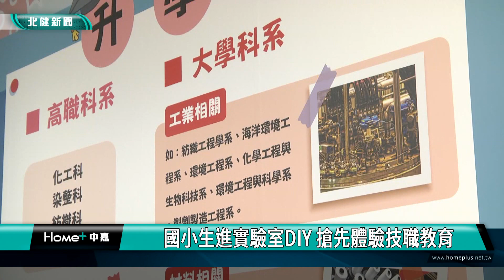技職 教育|國小生進實驗室DIY 搶先體驗技職教育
幸福國中設有區域職業試探與體驗示範中心提供大家申請來體驗技職教育課程

想認識技職課程嗎?桃園市立幸福國中設有區域職業試探與體驗示範中心，提供國小五六年級和國中七到九年級的班級申請體驗技職課程，日前便有八德大忠國小前來了解化工職群，並第一次進入實驗室來製作湯圓肥皂，跟著鏡頭一塊來瞧瞧。

八德大忠國小的學生按照步驟，搓揉手中的湯圓肥皂，體驗化工的神奇。原來他們的學校向幸福國中區域職業試探與體驗示範中心申請課程，讓這群高年級同學搶先了解與體驗未來高中職的技職教育。當天率學生帶他們體驗化工職群的龍華科大教授，也介紹了課程內容。

學生也分享當天實驗心得，親手體驗用皂基混和麵粉，並以簡單的色素上色，就能完成好看又實用的湯圓肥皂，讓他們覺得實驗很有趣，也對相關科系有更進一步了解。

為了強化技職教育向下扎根，教育部國教署從民國105學年度開始，與各地方政府合作，設置45所區域職業試探與體驗示範中心，幸福國中便是其中一處，提供國小五六年級和國中七到九年級的班級申請。體驗中心的老師也介紹幸福國中設置的特色職群，與在地工業區和醫護業息息相關。

教育部期盼透過媒合平台，讓更多人對技職教育有清楚的認識，幸福國中校方也歡迎其他學校踴躍申請，課程開放免費，帶孩子們提前了解技職教育。